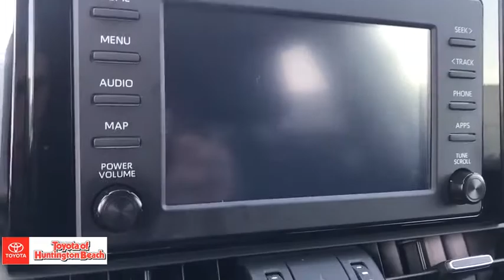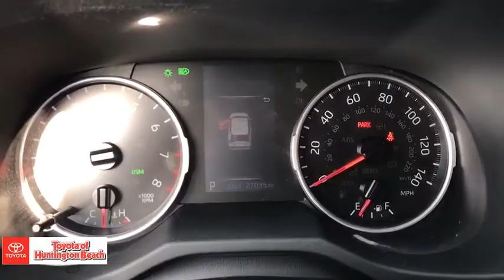2019 Toyota RAV4 Westminster, Costa Mesa, Garden Grove, Long Beach, Huntington Beach, CA 00286293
Lunar Rock Used 2019 Toyota RAV4 available in Huntington Beach, California at Toyota of Huntington Beach. Servicing the Costa Mesa, Garden Grove, Long Beach, Huntington Beach, CA area.
2019 Toyota RAV4 XLE Premium - Stock#: 00286293 - VIN#: JTMC1RFV9KD509937

ONLY 1 PREVIOUS OWNER. VERY CLEAN AND DRIVES LIKE NEW. LOADED XLE PREMIUM. SAVE THOUSANDS BUYING PRE OWNED VS NEW. COME TAKE FOR A SPIN. YOU'LL FALL IN LOVE! Looks and runs great. Good tires and brakes. Engine and transmission run smooth. Damage free. Immaculate inside and out. FREE CARFAX! We have great interest rate and financing for ALL credit situations.Recent Arrival! 26/35 City/Highway MPGToyota Certified Used Vehicles Details:* Roadside Assistance* Powertrain Limited Warranty: 84 Month/100,000 Mile (whichever comes first) from TCUV purchase date* Vehicle History* Transferable Warranty* Warranty Deductible: $50* Limited Comprehensive Warranty: 12 Month/12,000 Mile (whichever comes first) from certified purchase date. Roadside Assistance for 1 Year* 160 Point InspectionWHY BUY at the BEACH? Our customers are our most valuable asset. If you are already a customer, welcome back. If you are new to Toyota of Huntington Beach, we would like to convince you to join the ranks of satisfied Toyota of Huntington Beach customers. Financing for all situations. Great rates available. GREAT rates for good credit. Financing for ALL credit situations. BK ok. Low score OK. (See dealer for details.) Se Hablamos Espanol. Marticular OK.